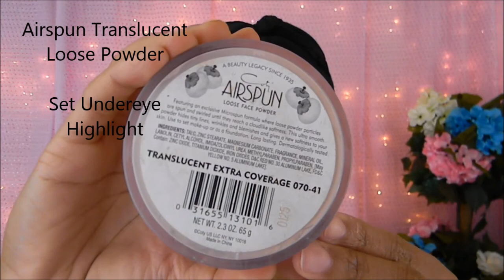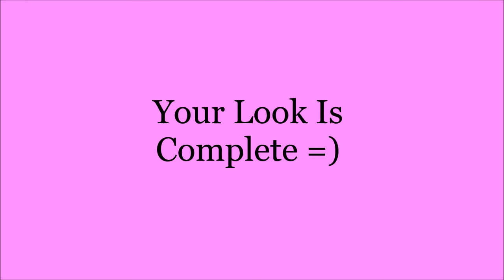Khloe Kardashian Inspired Makeup Tutorial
Khloe Kardashian Inspired Full Makeup Tutorial

Products Used:

*NYX Illuminator in Gleam: Ulta

*Revlon Photoready Airbrush Foundation in Caramel: Wal-greens

*LA Girl Concealers in Toffee & Cool Tan: Local Beauty Supply Store

*Airspun Translucent Loose Powder: Wal-greens, Walmart, or Target

*MAC NW 45 Studio Fix Pressed Powder, Blush in Serenly, Angel Flame Quad, Cushy Retractable Lip Pencil, Eyeliner in Fascinating: MAC Stores or MAC

*NYC Liquid Eyeliner: Wal-Mart or Target

*Mascara: Local Beauty Supply Store

*Eyelashes: Cherry Blossom #202, Local Beauty Supply Store

*e.l.f. Golden Bronzer: Target or Walmart

*Bottom Individual Eyelashes: Local Beauty Supply Store or Sallys Beauty Supply

*Brow Pencil: NYC Retractable Brow Pencil In Dark Brown: Wal-Mart or Target

***The Wig is from my local beauty supply store, I'm not sure of the name or brand; I've had it for a while***